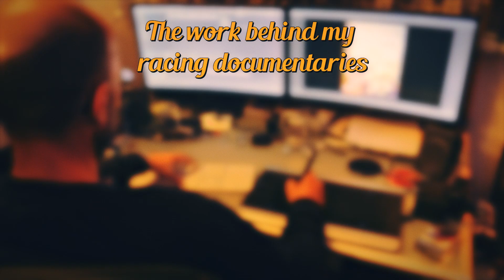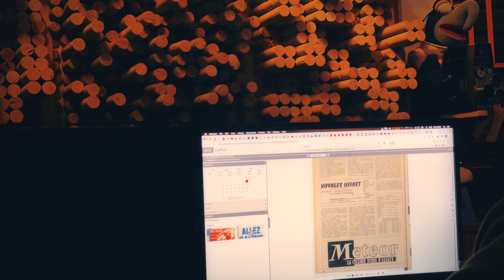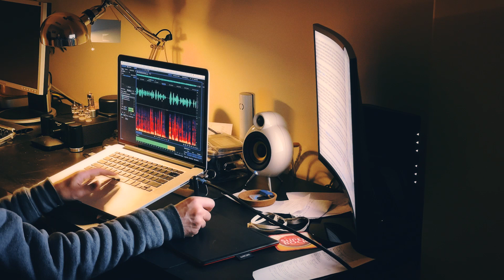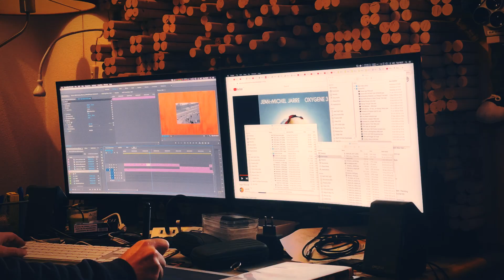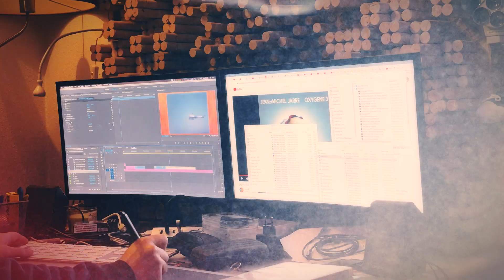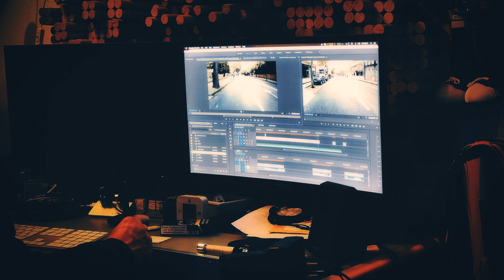The Work Behind my Racing Documentaries [Behind the scenes video]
In this behind the scenes video you can see all the work that is behind my racing documentaries: from the research to the final edit.